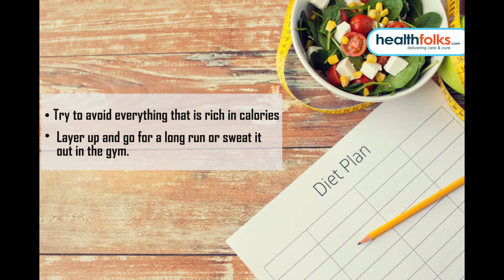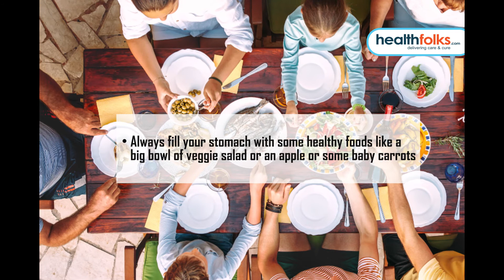5 Tips To Avoid weight Gain in Winters | Healthfolks.com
In this video, watch about the best ways to avoid weight gain in winters.
What’s your winter story? Gaining unwanted weight and then trying ways to get rid of that weight? Well then, you must definitely read this post to know about how you can stay fit and in shape during winters.